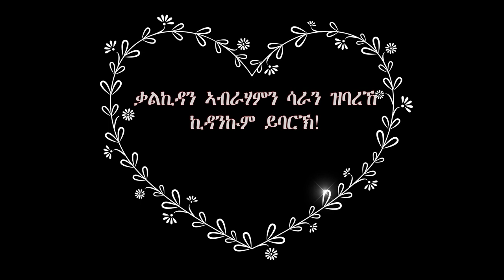M&T wedding habesha ethiopian TEDDOR PICTURES Adelaide Australia [highlight video]